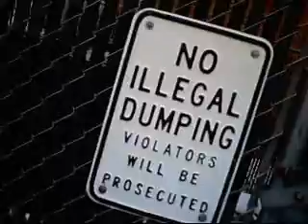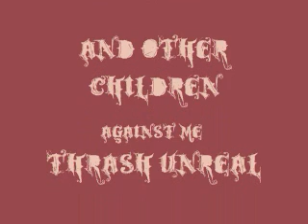smaque! snowboarding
marisa avonlea gabe
smaque!
trash unreal by against me!